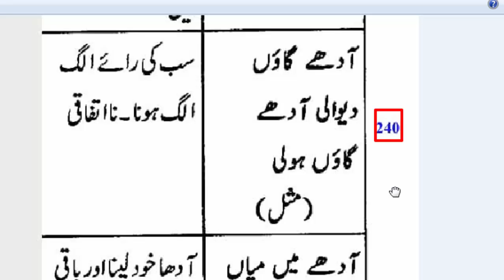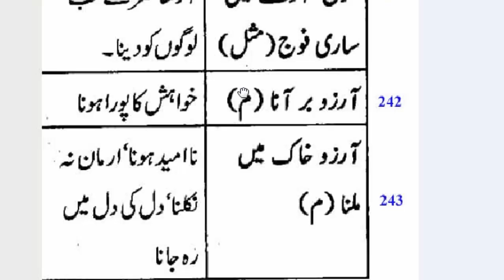Urdu Proverbs with meaning and uses: Urdu Proverbs with meaning and uses : Part-31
JOBS TEST MASTER, as the name suggest, is a Channel on youtube where you can prepare yourself for all kind of exams whether NTS admission test (GAT, NAT), NTS job tests or PST, TT, DM, SST, AT, FPSC job tests or PPSC job tests. You can watch free test preparation video tutorials on all subjects included in these exams on my channel JOBS TEST MASTER. JOBS TEST MASTER